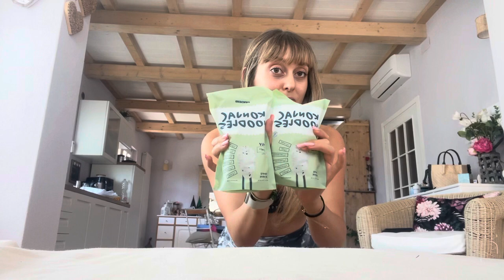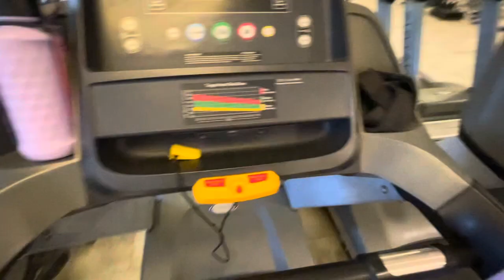ECCOMI QUA! Daily Vlog • cosa mangio, unboxing Prozis e PACCO SPECIALE!✨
Niente spoiler qui, guarda il video e fammi sapere cosa ne pensi nei commenti!🥰

" CAMIC " su Prozis e Alextheory